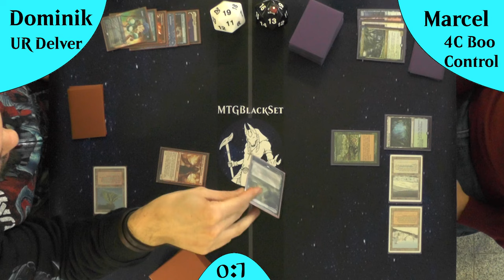UR Delver VS Boo Control (Gameplay) [Legacy]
Heute mache ich eine Pause und übergebe die Mikrofone an Dome und Steffen die euch durch ein sehr SEHR Tier 1 Metagame in Legacy führen und euch erklären was passiert wenn UR Delver auf Boo Control trifft und warum die Decks so stark sind!
Viel Spaß :)

DeckTechs:
UR Delver: neue Liste Kommt noch
Boo Control: Kommt noch

Intro